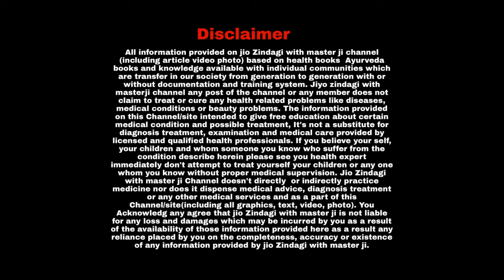5 तरह के फूड्स को खाने से मिनटों में 300 पार होता है ब्लड शुगर लेवल, ब्लड शुगर बढ़ाने वाले फूड्स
5 तरह के फूड्स को खाने से मिनटों में 300 पार होता है ब्लड शुगर लेवल, ब्लड शुगर बढ़ाने वाले फूड्स